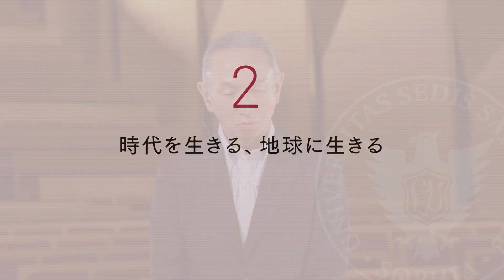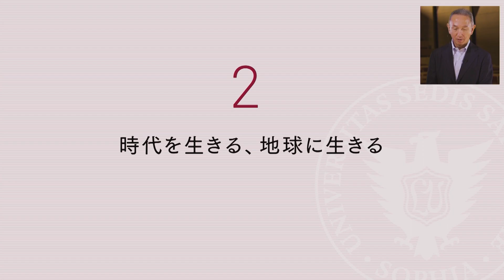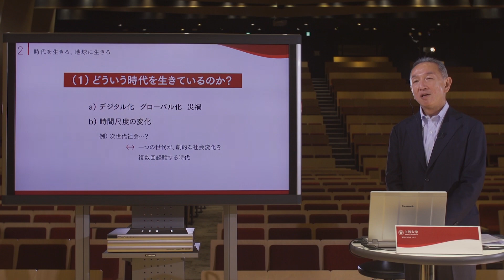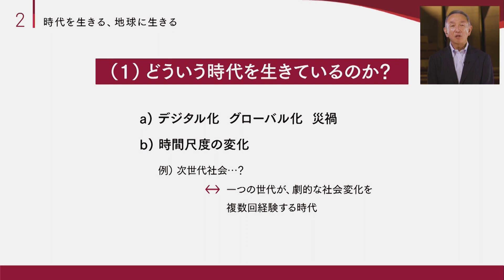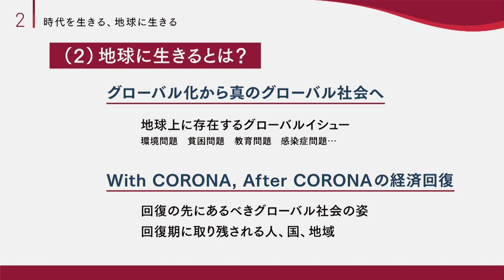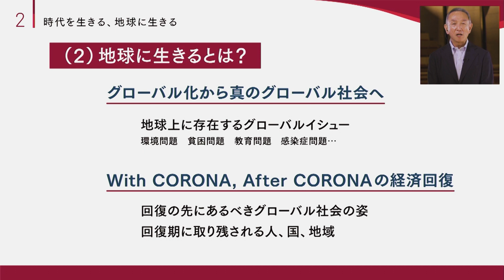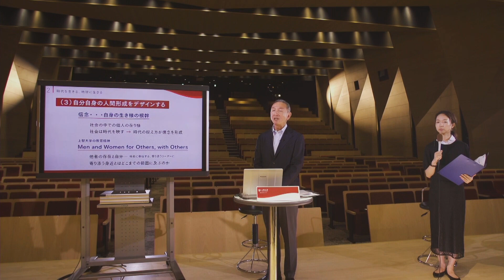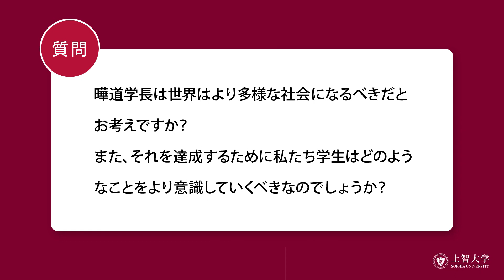Live配信特別企画「学長と話そう！」【Part2：時代を生きる、地球に生きる】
例年本学のオープンキャンパスで開催している「学長と話そう！」を、今年はLive配信で行いました。

曄道佳明学長が、「時代を生きる、地球に生きる～今、皆さんが向き合うべきこと～」をトークテーマに講演を行ったほか、Zoomで参加していただいた高校生の皆さんからの質問に直接お答えした当日の配信の様子を、講演のパートごとに4本のアーカイブにまとめましたので、ぜひご覧ください。

Live配信日：2020年9月13日（日）
出演：学長　曄道 佳明（てるみち よしあき）
トークテーマ：時代を生きる、地球に生きる～今、皆さんが向き合うべきこと～

0:11　学長講演「コロナ禍の経験とは何か？」
8:25　学長への質問コーナー

【他のトークテーマはこちら】